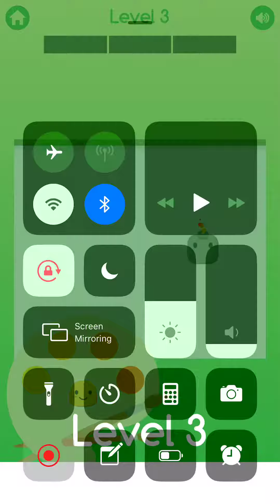Colorizer Level 3